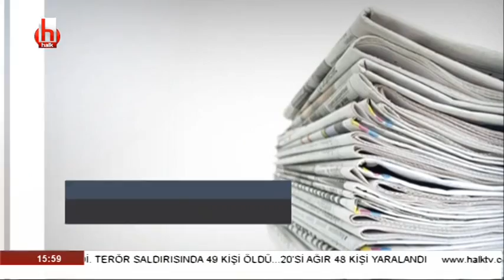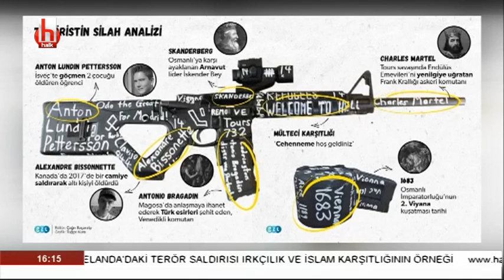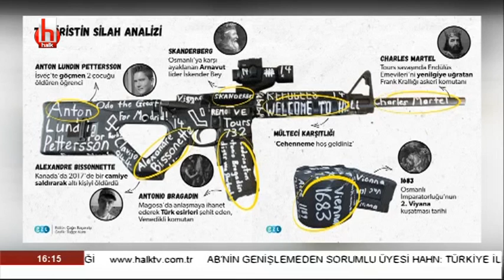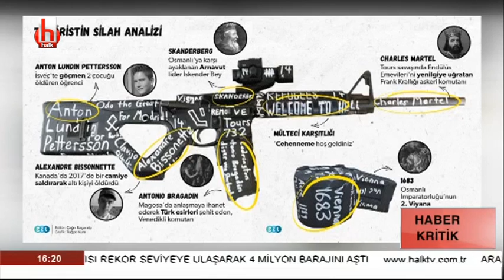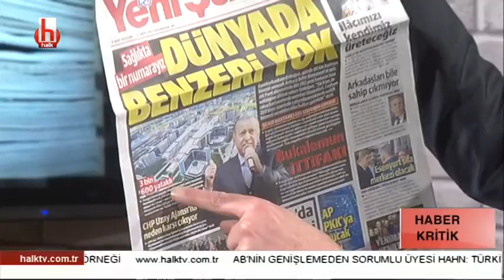Yeni Zelanda'da camiye saldırıda kullanan silahdaki yazılar! / Haber Kritik / 15 Mart